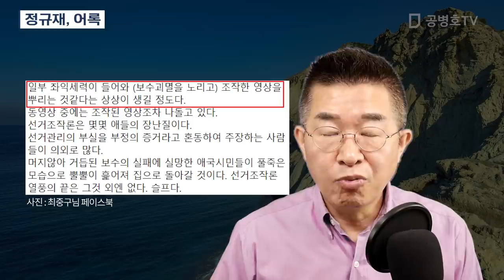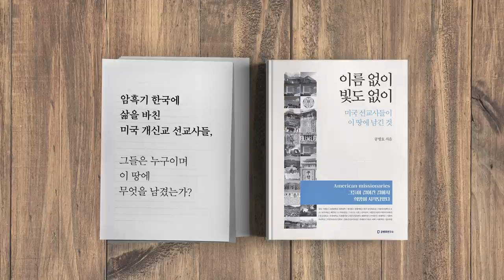정규재, 어록 [공병호TV]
Bitcoin : 3MTW849AkP2ftLeSK2teZHMmzLu7Z83s9U